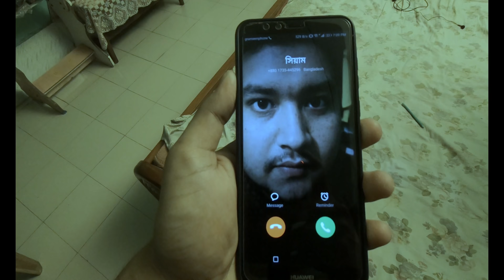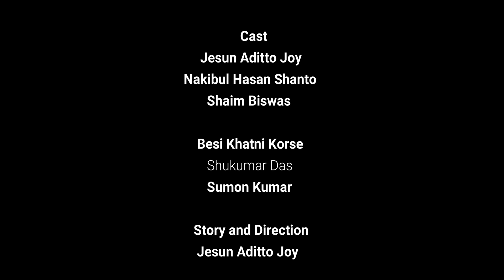Bloody Mary (the curse)।। Horror Short Film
A film by Jesun Aditto Joy

I used Submersive by Michael Maas and Christine hals
            Solitude by Claudie Mackula
            A Distant Lament by Kevin Smithers ft. Ganavya Doraiswamy
            Fallen Sailor by Darren Rutter ft. Hannah Byrne
            Alatulya by Lee Barbour ft. Kaitlin Swicegood
            Forgotten by MikroMatique ft. Gaby Koss